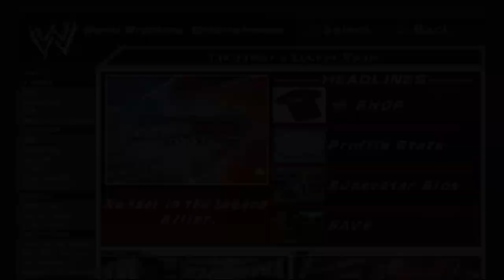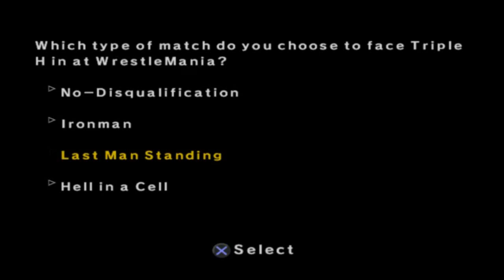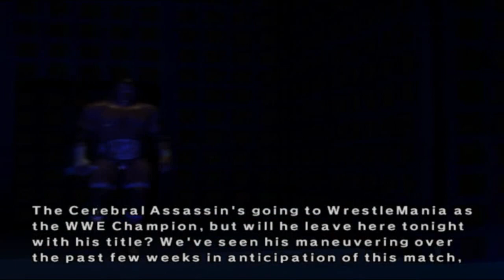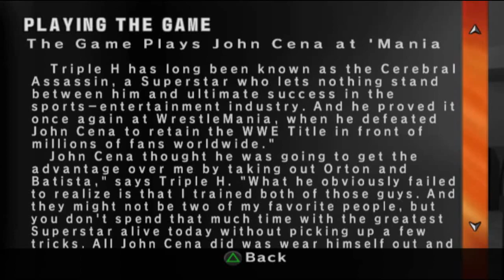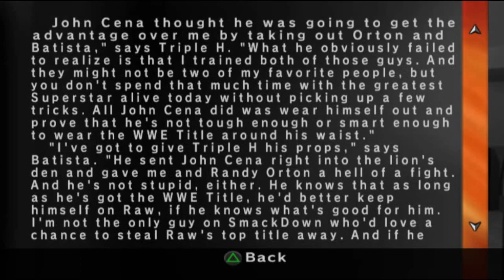WWE Smackdown vs Raw 2007 - Part 18 (Re-volution)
After taking care of the Big Show in the last video, the GM has given us a title shot for the WWE championship. Didn't expect us to get our first title shot this quick but we got it. Let give the WWE champion all we got in the ring.